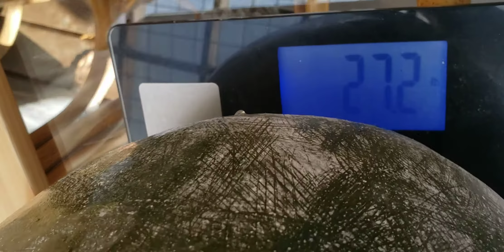冬瓜種植心得分享 Part 1 -- 今日大暑劏個喺basement儲存咗兩年嘅大冬瓜。